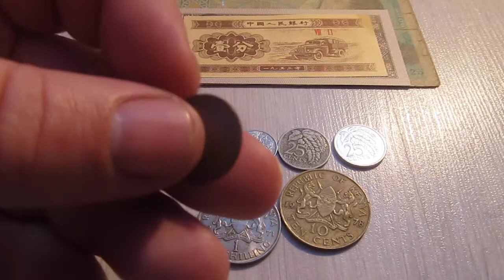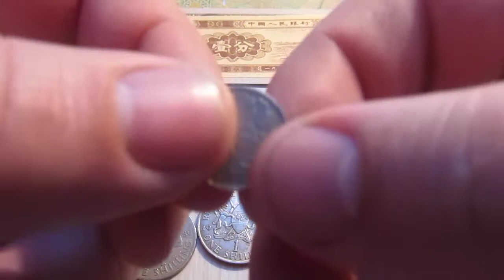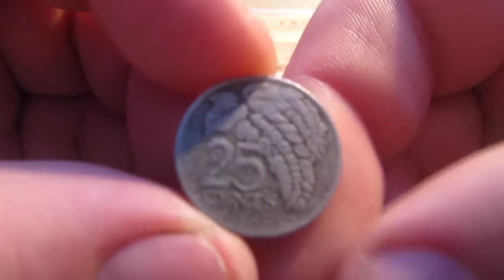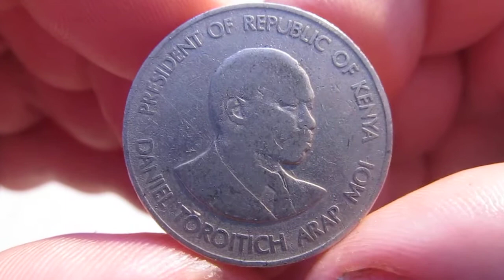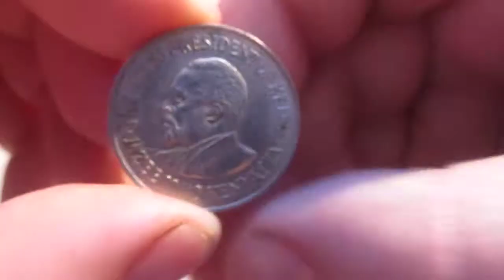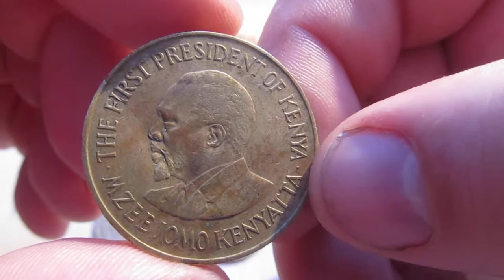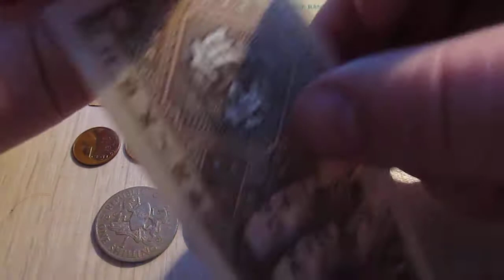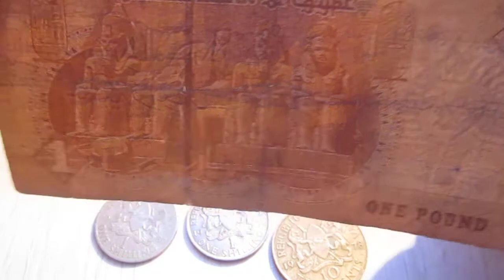Огляд продаж монет Тринідад і Тобаго та Кенія.